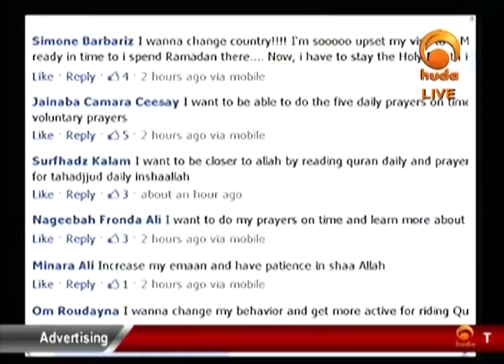Seeds Of Change 9 7 2013